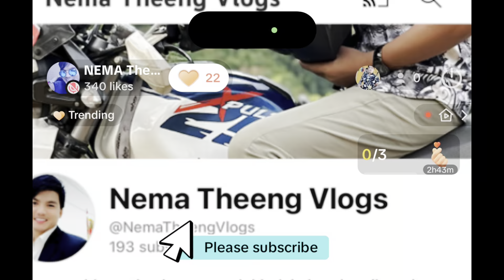Nepali mountain village Life! Most relaxation Himalayan village life